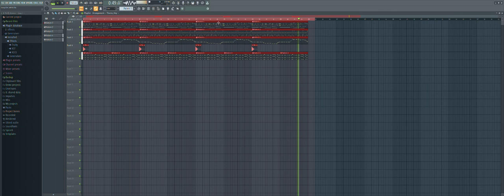Azami Song Preview LMFAO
IDK, is just a song for Azami (My OC)